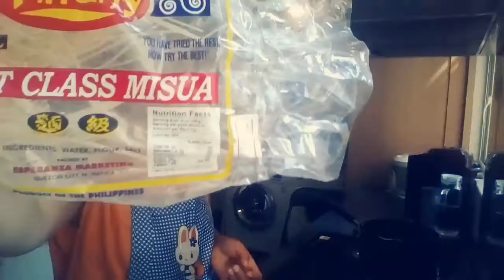Patola with misua feeling kusinira uli 😂